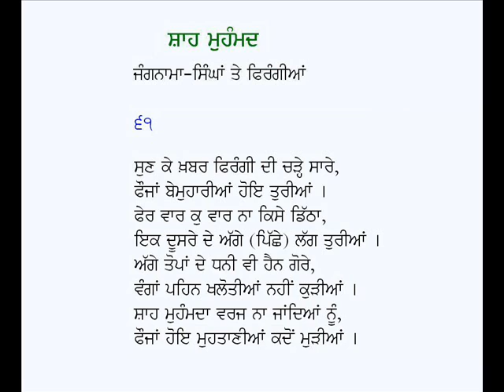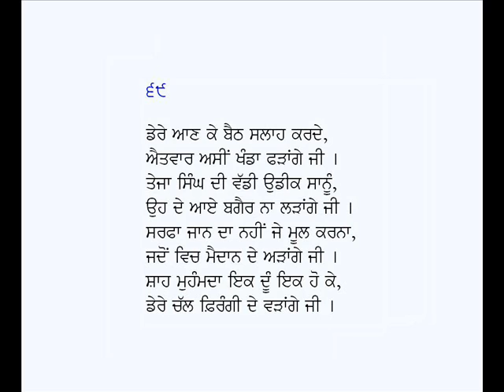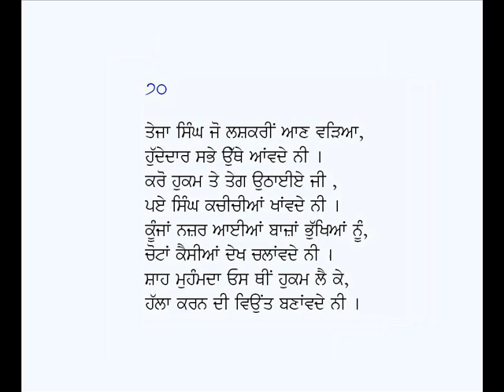Jangnama (Singhan Te Firangian)-Shah Muhammad (Part-7)